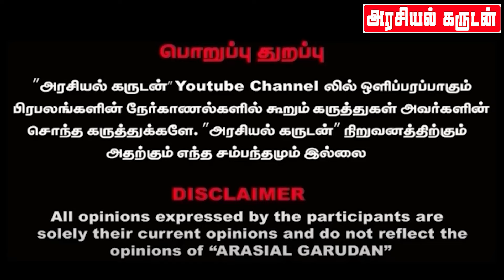NirmalaDevi's intimate activities | Truth revealed by Pandian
Welcome to Arasial Garudan, the ultimate destination for political analysis and commentary on YouTube! In "A Closer Look at Arasial Garudan: A Political YouTube Channel," we delve into the essence of our platform, offering a comprehensive understanding of its unique characteristics and engaging content.